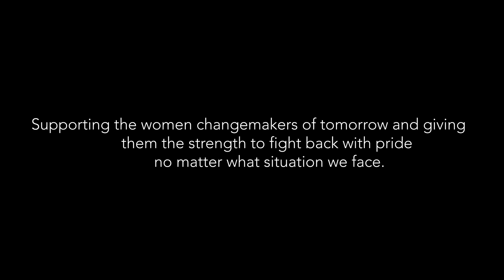Tu Chal | Women's day Special | Ft Mahesh Manjrekar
I am a women what’s your superpower??
This International Women’s Day let us take a pledge to make an impact on the lives of women change makers of tomorrow.

Tu Chal  the story of one such woman who takes a pledge to improve the life of a girl subjected to societal misdeeds.

Credits:
Director - Rahul kulkarni

Featuring - Shaila tike
                  Gargi Ingawale
                  Tirtha shinde

DOP - Tejas tilak
            Rohan reddy

Assistant director - Abhilasha shewale, (Arti Kolhapure)

Hair/make up- Rachana gandhi

Editor - Sandesh arolkar
           - Rahul soba
           - Rahul bhalerao

DI - Amit mishra

Lyrics - Harivansh rai Bachchan

Voice - Mahesh manjrekar

Special thanks - Amar nirmal, Harshit mhatre